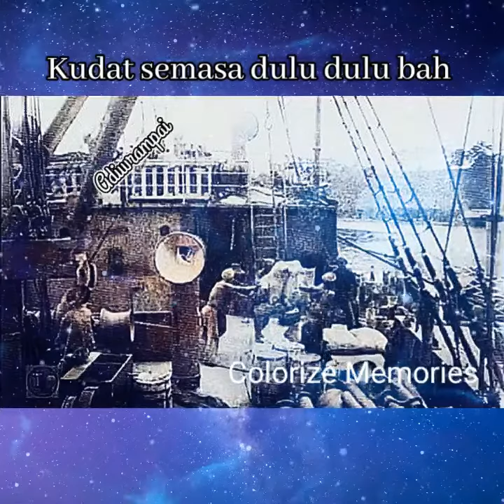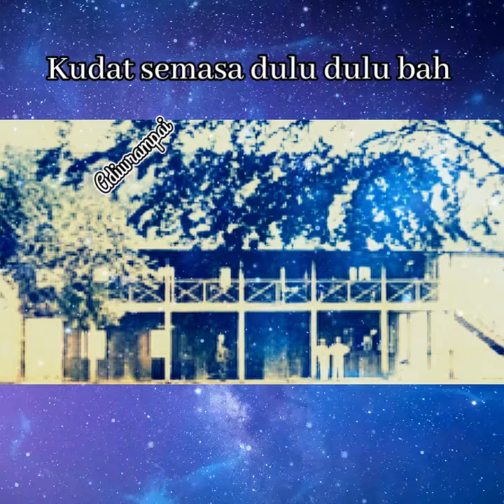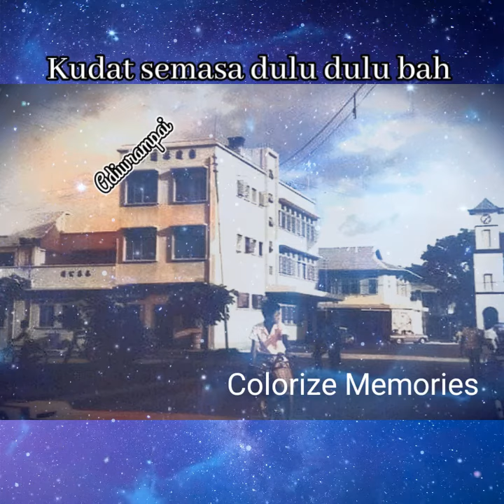Kudat dulu dulu bah.